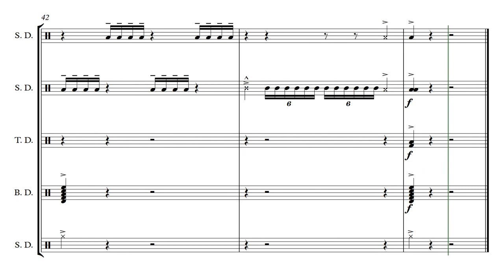Drum Break - Drumline Arransement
Saran dan Masukannya kakakk

Software: Sibelius 7,5 . Kontakt Player
Soundset: Virtual Drumline